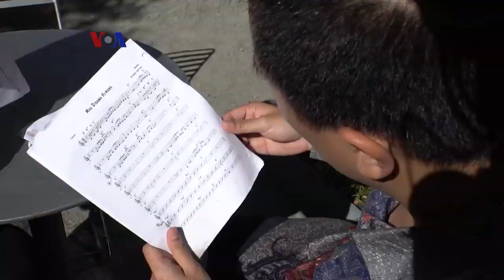TV SHOW Perempuan SH+E Magazine: Laut Bercerita dan Mahasiswa Musik (2)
Di Amerika, ada ribuan lebih mahasiswa asal Indonesia yang kuliah disini. Mereka tersebar di berbagai negara bagian dan mengambil berbagai jurusan. Untuk jurusan musik, salah satu kampus yang menjadi incaran ada di Boston, Massachussets namanya Berklee College of Music.